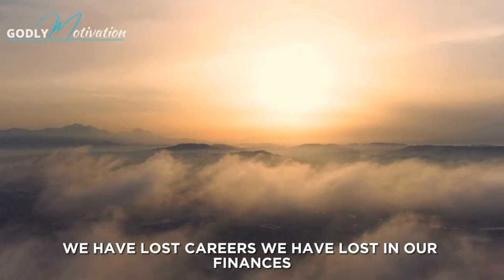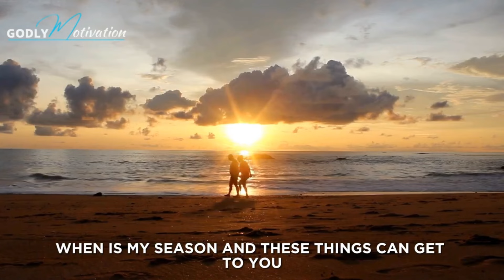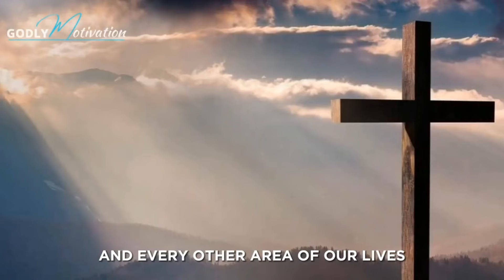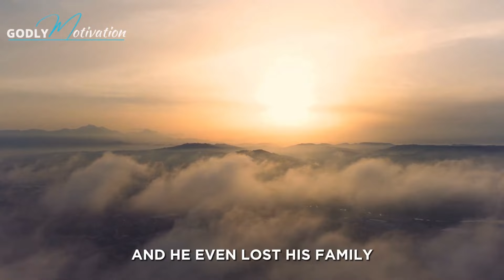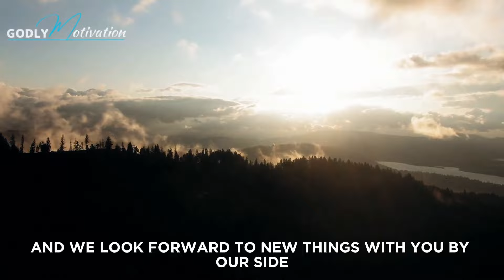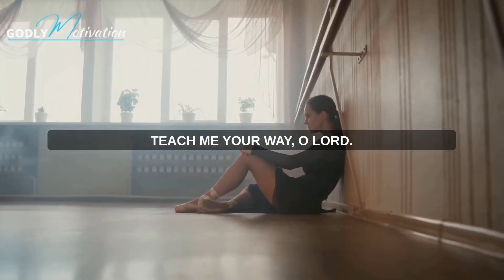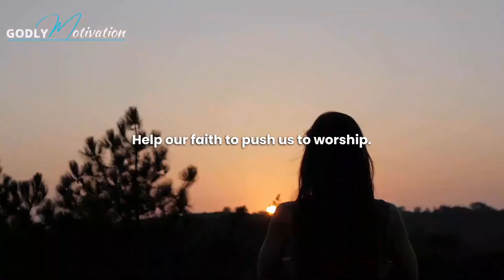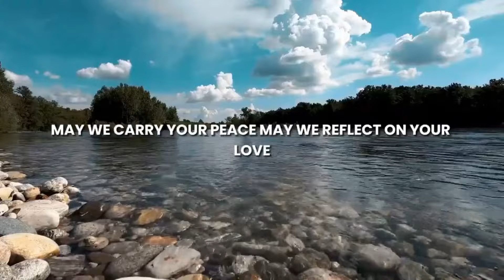DO NOT WORRY, God is About to Show Up | Powerful Morning Prayer Breakthrough (Christian Motivation)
Do not worry. Say these powerful prayers every day and see what happens. God is about to show up and give you a breakthrough. Listen these Godly Motivation & Inspirational devotional prayers. A Blessed & Powerful Morning Prayer To Begin Your Day (Christian Motivation)

✦ Inspired by Grace For Purpose Prayers
✦ Godly Motivation Morning Prayers 2024

►This is an original Godly Motivation video spoken by our team member H. Anderson